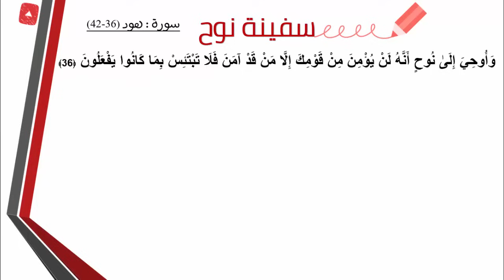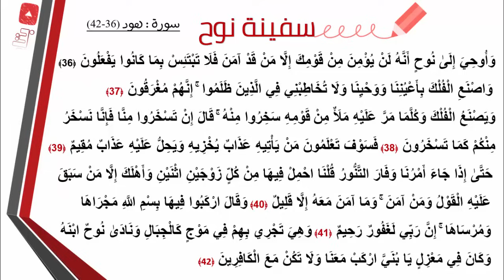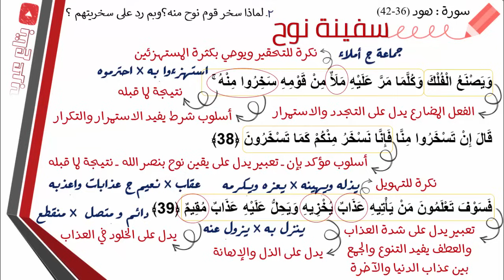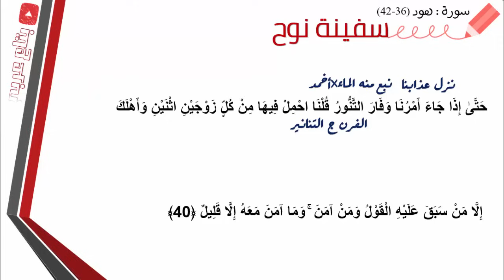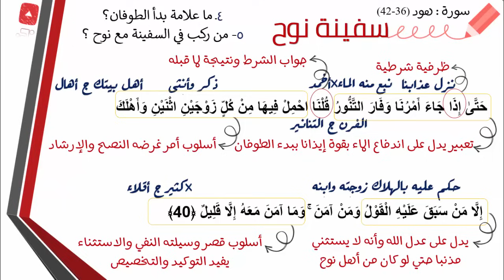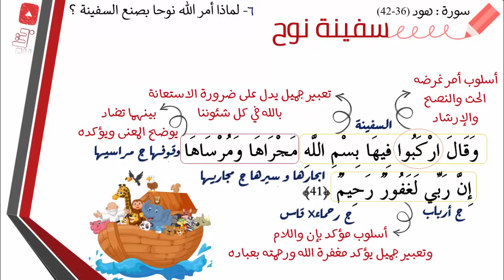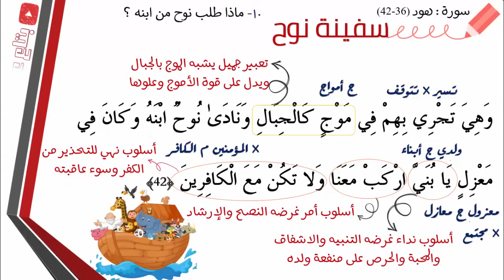سفينة نوح عليه السلام الصف الثالث الاعدادي